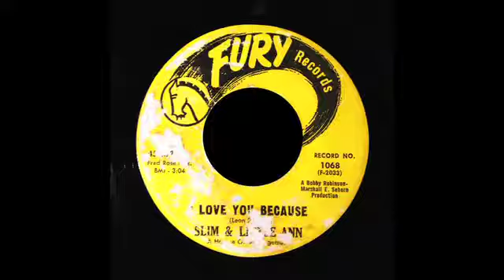Tarheel Slim & Little Ann - I Love You Because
b/w Send Me The Pillow You Dream On